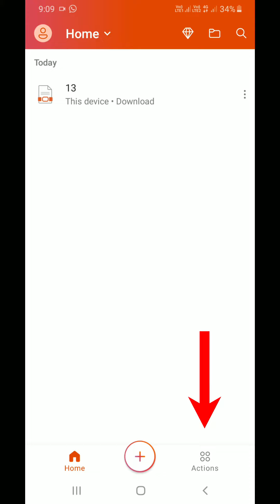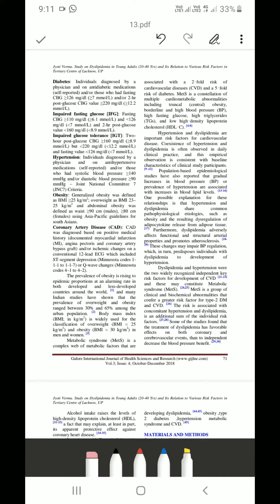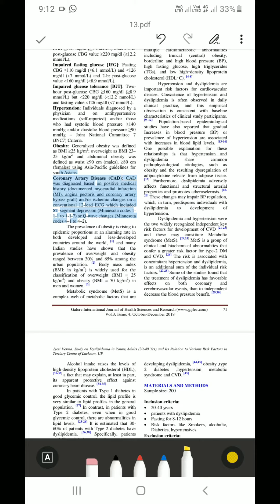PDF സൈൻ ചെയ്യാം ! ഓഫീസ് ജോലികൾ മൊബൈലിൽ :: SIGN PDF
All the content published on this channel is our own work and is protected under copyright law.